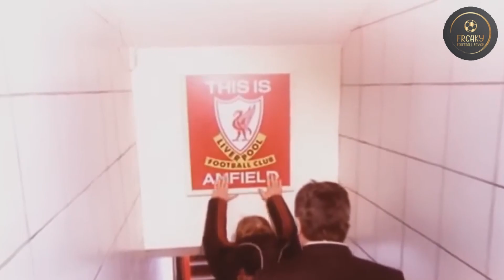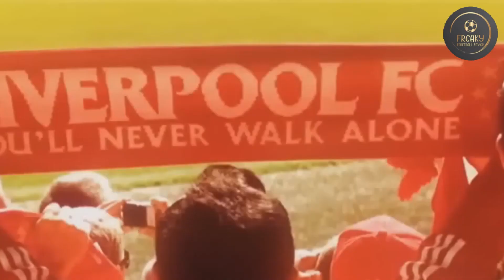ပရီးမီးယားလိဂ်မှာ Hat-trick တစ်ခါမှမသွင်းဖူးတဲ့ နာမည်ကြီးကစားသမား ၇ ယောက်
ပရီးမီးယားလိဂ်လို သွင်းဂိုးတွေ မြိုင်မြိုင်ဆိုင်ဆိုင် မြင်ရလေ့ရှိတဲ့ လိဂ်မျိုးမှာ ပွဲပေါင်းများစွာ ကစားခဲ့ပြီး၊ အောင်မြင်မှုတွေလည်း ရခဲ့ကြပေမယ့် တစ်ခါမှ Hat-trick မရခဲ့ဖူးတဲ့ နာမည်ကျော် တိုက်စစ်ကစားသမား ၇ ယောက်အကြောင်း တင်ပေးလိုက်ပါတယ်..